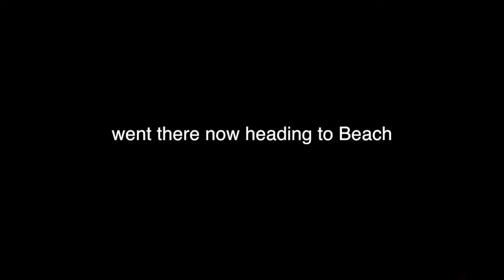NEW WIDE-ANGLE LENS!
also thankyou so much for 500 subscribers, how quick can we reach 100.

Peace out